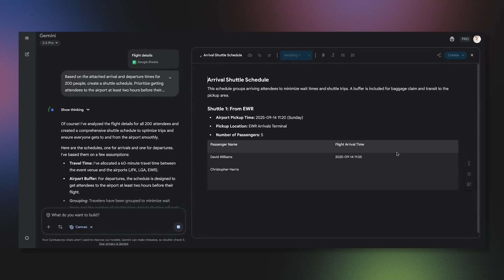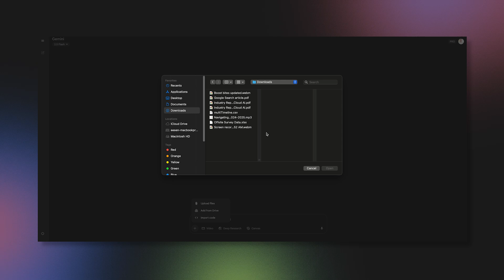Plan your next team off-site in record time See how AI helps with everything from ideas to logistics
Get certified and earn your official badge on Cloud Skills Boost

In this video, you'll learn to use an AI assistant to streamline large-scale event planning. You'll see how to prompt an AI to brainstorm off-site ideas, create fair groups for icebreakers, build a shuttle schedule based on arrival times, and analyze survey feedback for gains and losses.